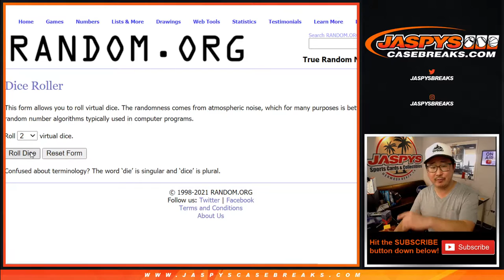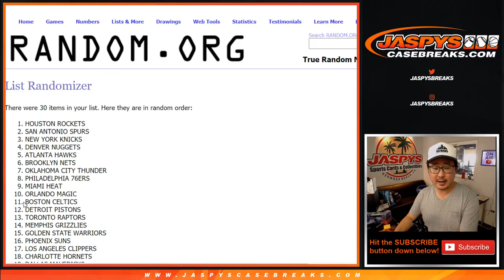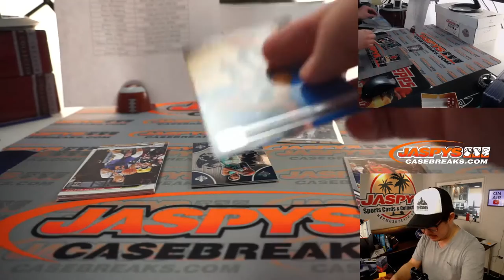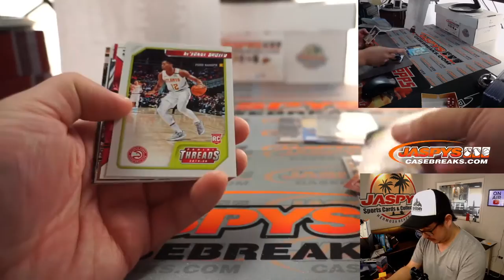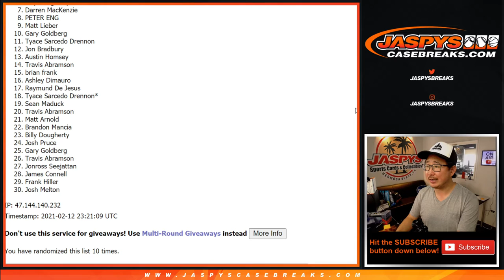Fr, 02.12.21 // 1Pack (fat) RT #764 // 2019-20 Panini Chronicles NBA